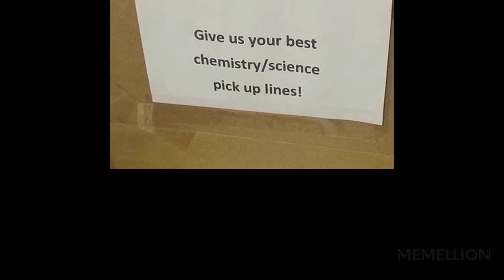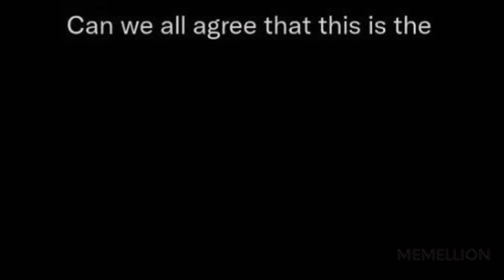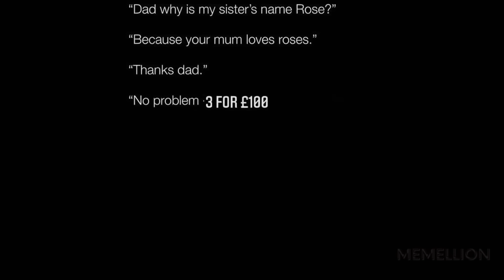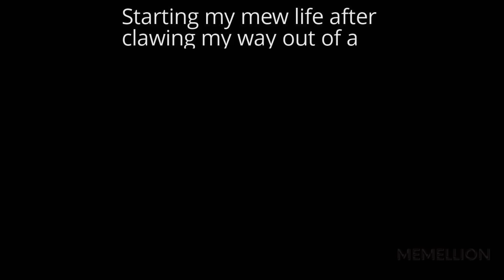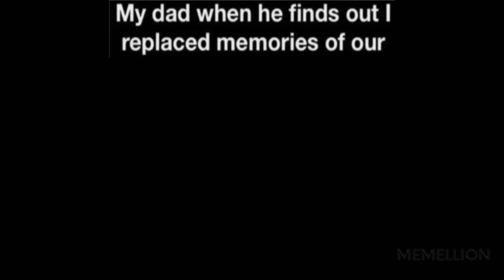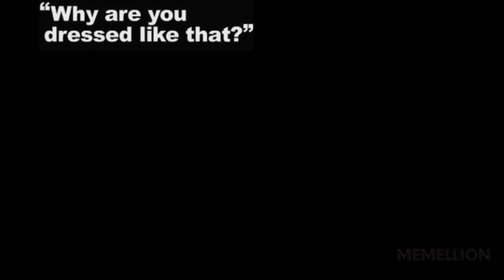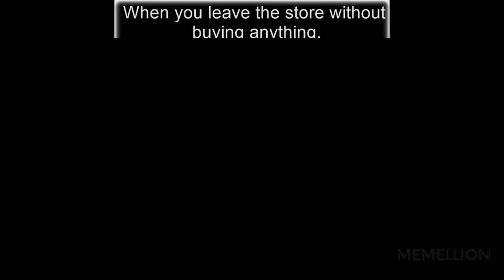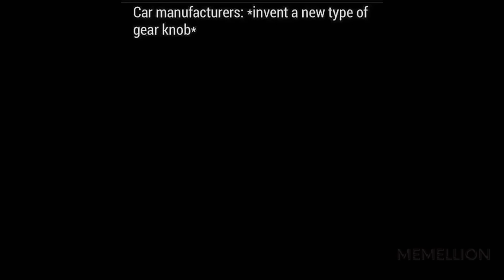MEMES OF DANKNESS V1284